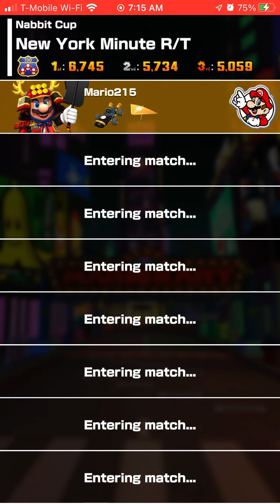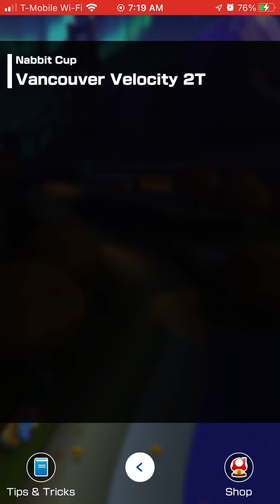Mario Kart Tour - Autumn Tour (2022) - Nabbit Cup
Autumn Tour 2022 part 14